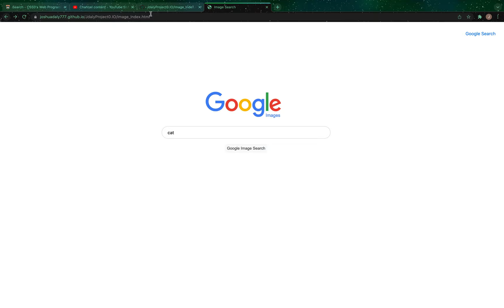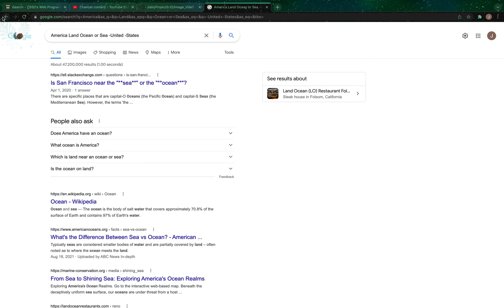Joshua Daly CS50 Web Project-0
0:00 (Search), 0:02 (Images), 0:05 (ADV) Pages.
0:07 Query Text:
0:24 Query Images
0:32 Query Advanced
0:32 Advanced Appearance
0:16 Lucky
0:00 (Search), 0:02 (Images), 0:05 (ADV) Aesthetics